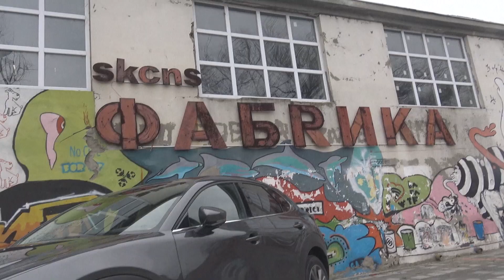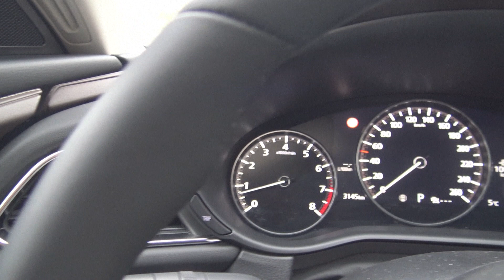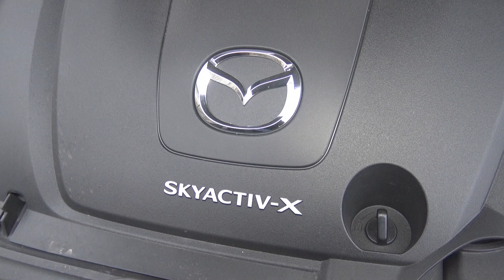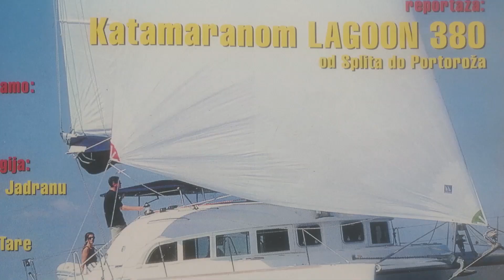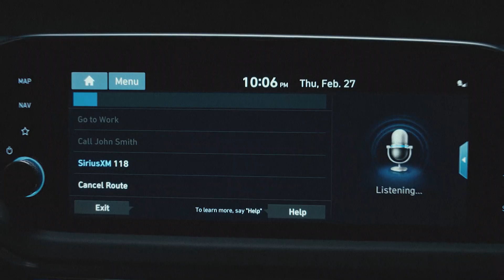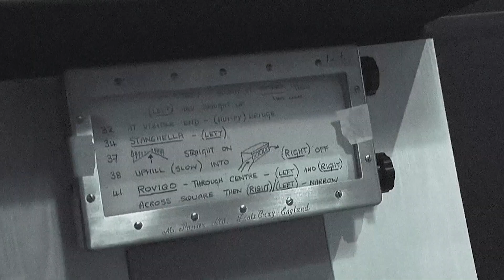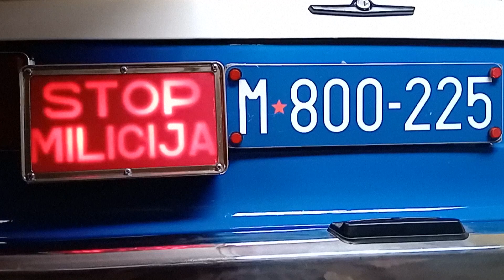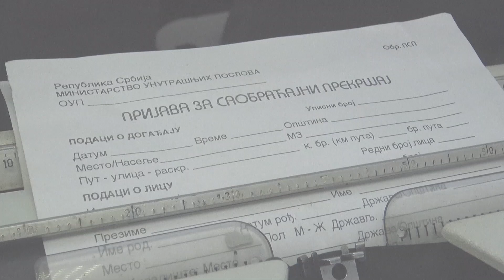Emisija 1026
Test: Mazda CX30 protiv Mazda CX30
Nautika: NEEL 47
Aktuelno: Hyundai Elantra 2021
Elektifikacija: Nissan Ariya
Ličnosti : Sir Stirling Moss 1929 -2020
Oldtajmer: Yugo Scala 55 Milicijski